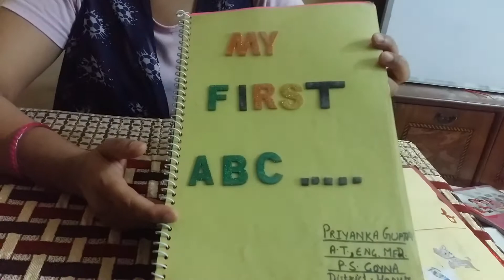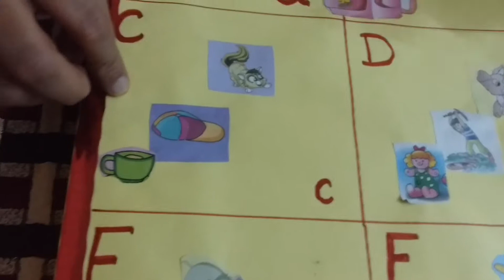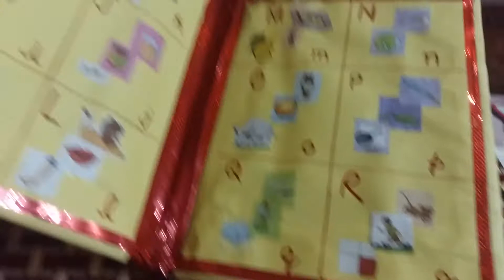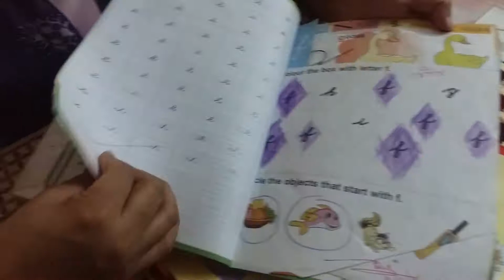Advanced alphabet book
English padhate samay confusion se bache or bachaye